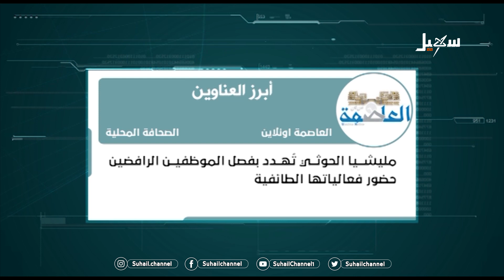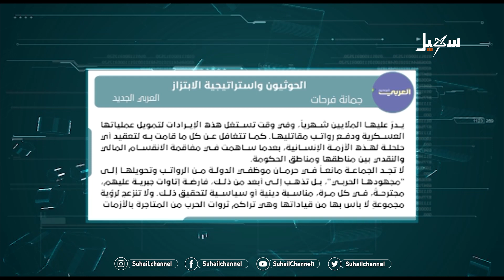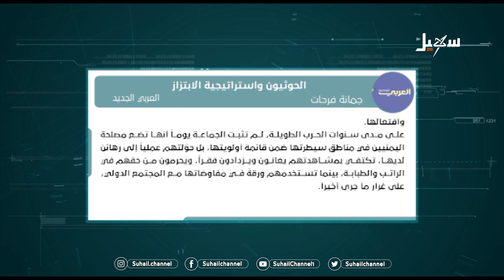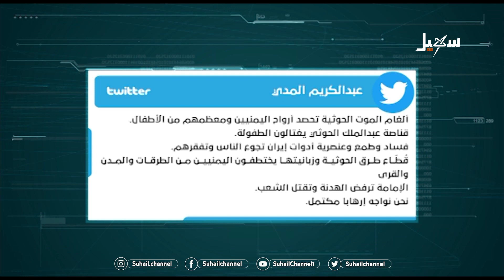حديث الصحافة | رهانات الحوثي الخاسرة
تقديم : أمل خالد

 قناة_سهيل# ‪